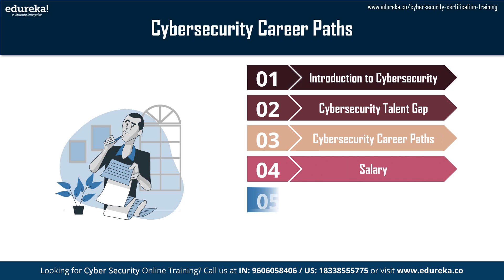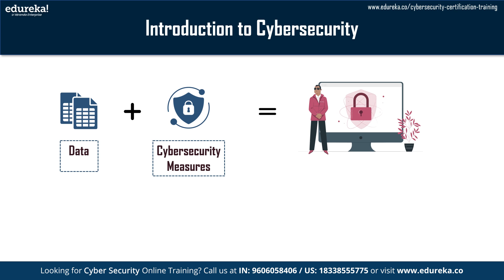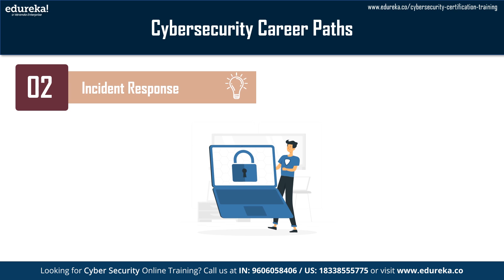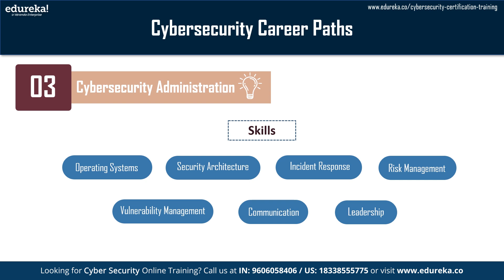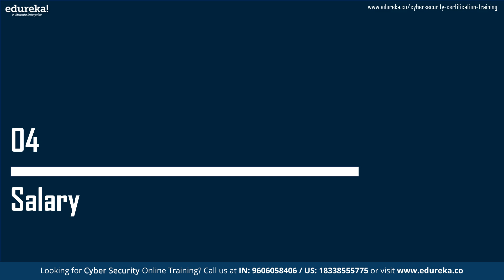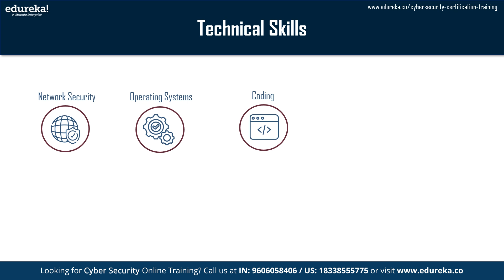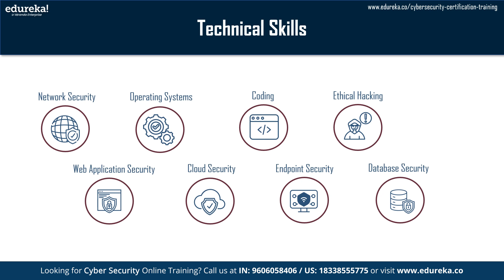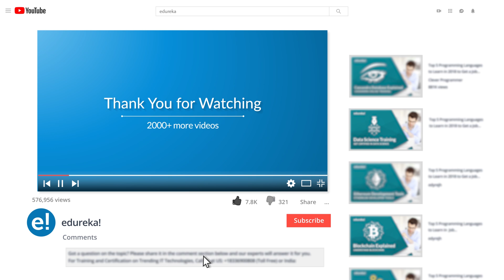Cybersecurity Career Paths | Career in Cyber Security - Salary, Jobs and Skills | Edureka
In this Cybersecurity Career Paths video, let's understand the basics of Cybersecurity and the Cybersecurity Talent Gap. Then, let’s learn about the top 5 career paths in the cybersecurity domain and their pay scale. Finally, let's explore the technical skills required for a cyber professional, along with some tips to land a career in Cybersecurity. This video is the perfect starting point to understand the relevance of a Cybersecurity career today. Join us as we unravel the Cybersecurity Career Paths!

This Cybersecurity Career Path video will cover the following topics:

✅ 01:42 - Introduction to Cybersecurity
✅ 03:23 - Cybersecurity Talent Gap
✅ 03:54 - Cybersecurity Career Paths
✅ 10:10 - Cybersecurity Salary
✅ 11:28 - Cybersecurity Technical Skills
✅ 13:53 - Career in Cybersecurity

About Cybersecurity Certification Course

In this Cybersecurity training course, you will delve into both defensive and offensive facets of cybersecurity alongside the methodologies crucial for ensuring an organisation's information security. This online course, accompanied by a certificate, encompasses topics such as ethical hacking, cryptography, computer networks and security, application security, idAM (identity and access management), vulnerability analysis, malware threats, sniffing, SQL injection, DoS, session hijacking, and diverse security practices tailored for businesses.

Who should enrol in this certification course?

Freshers who aspire to build careers in cybersecurity.
Experienced IT professionals seeking a career shift or want to enhance their skills in Cybersecurity.
Anyone interested in Cybersecurity job roles such as Network Administrator, System Administrator, Security Analyst, Security Engineer, Ethical Hacker, Penetration Tester, and more.